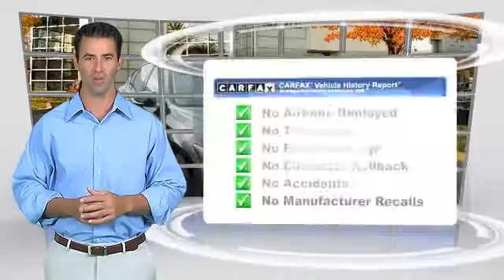Infiniti of Willow Grove, Willow Grove PA 19090 - 706222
1510 Easton Road Willow Grove PA 19090

[DFIN:3:3114400:U:2645:85F0EA33:189fa9ecad6d176ce62bc9ab7ca985e1]